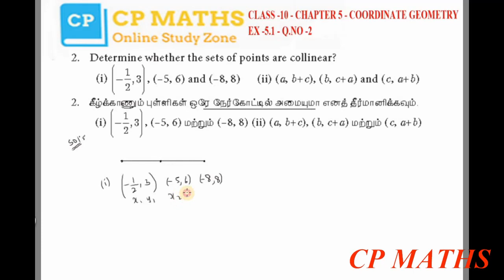Class 10 | Maths | Chapter 5 | COORDINATE GEOMETRY | Exercise 5.1 Q.No.2 | TN New Syllabus | Tamil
10th Std TN Samacheer Maths

5.1 Introduction

5.2 Area of a Triangle

5.3 Area of a Quadrilateral

5.4 Inclination of a Line

5.5 Straight Line

5.6 General Form of a Straight Line